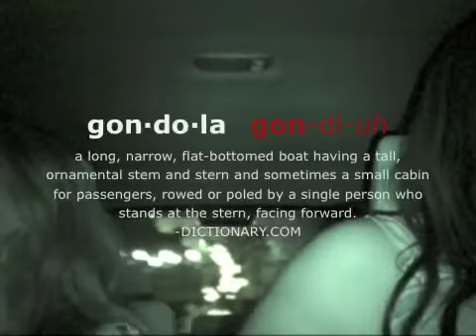X-List - Pad Tai & a Nap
One of the most entertaining nights i've had in a while. PAD TAI & a NAP night as we call it.